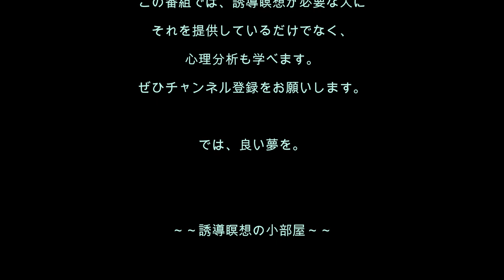心理分析を学ぶ45／人の世話に明け暮れ、奴隷状態になっている人が抜け出すための誘導瞑想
[誘導瞑想No.45]働かない息子、娘にこき使われ、もう地獄だ…と思っているあなた。あるいは、人のためにボランティア活動に徹しているのに、まったく報われず、裏切られるあなた。どこかがおかしいから、そうなっています。それは、あなたが〇〇のころに思ったことが原因です。それを解除して、自分を解放しましょう。